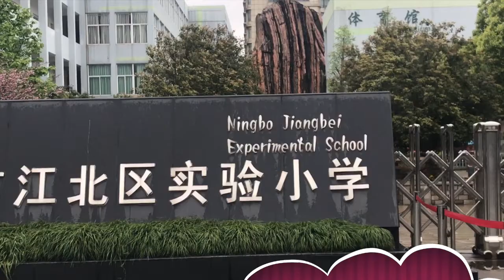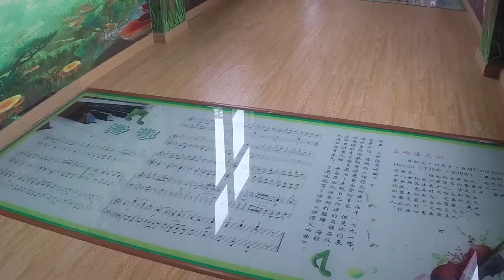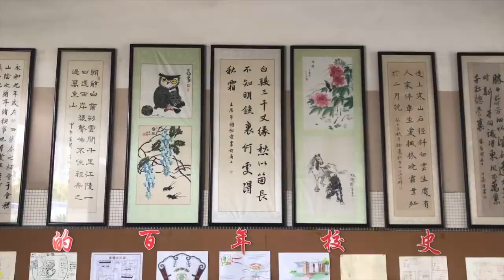Ningbo Jiangbei Experimental School -1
For Meadowbank School, it is a "Virtual Journey" to Ningbo Jiangbei Experimental School.